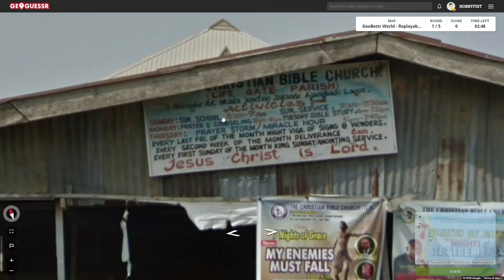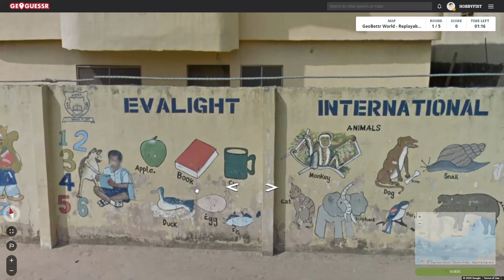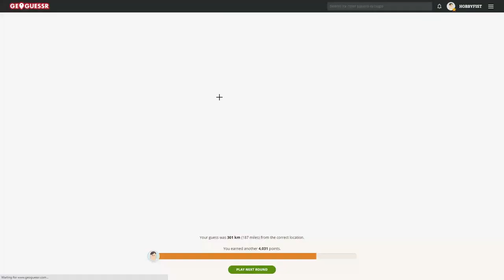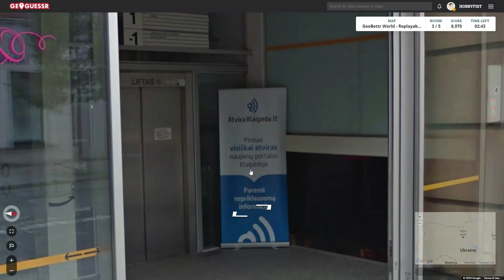Hobbyfist Geoguessr - [Part 359] Greekza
4/5.